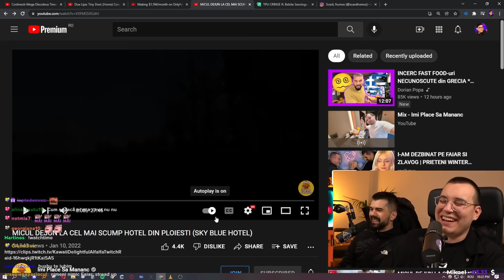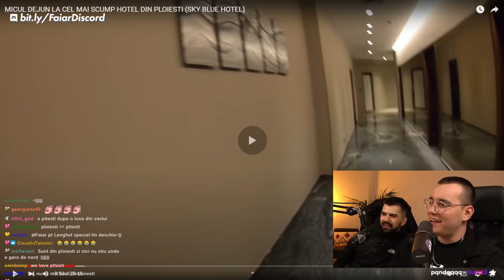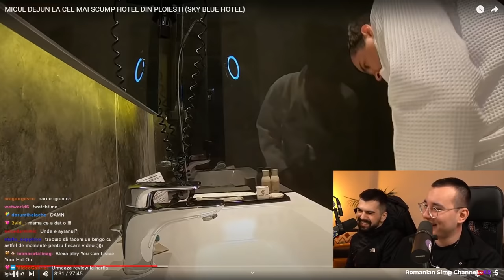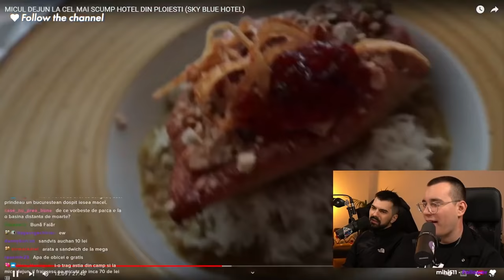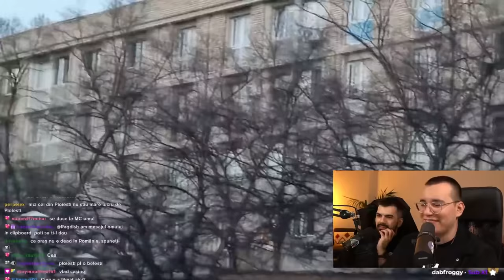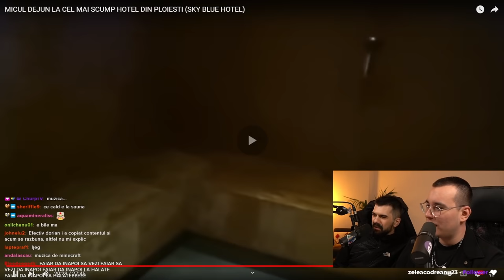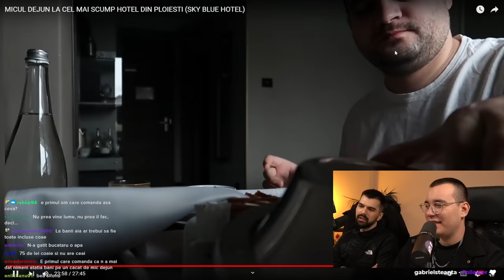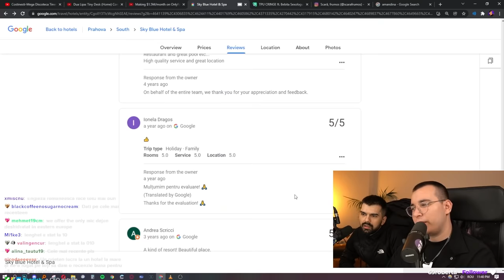CEL MAI PUTERNIC YOUTUBER ROMÂN - ÎMI PLACE SĂ MĂNÂNC (cu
Faiar si Alex se uită la cel mai recent clip de la @ImiPlaceSaMananc, unde Ionuț vizitează cel mai scump hotel din Ploiești. Acesta se confruntă cu prețuri exorbitante la restaurant dar își varsă toți nervii în sala de sport a hotelului, unde ridică tot ce nu e bătut în cuie.

TWITCH ►► (live în fiecare marți, joi și sâmbătă de la 20:00)